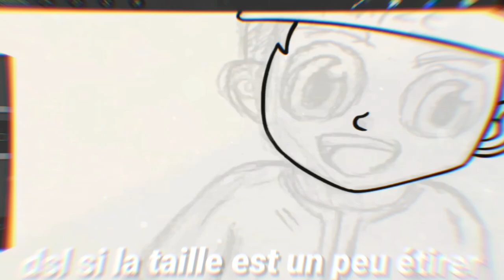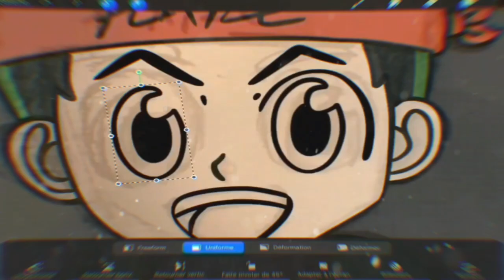Speed Art #8 (Chibis pour Flayze) By BATAR.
En rapport avec la vidéo: Video Speed art des chibis de Flayze. Me demander pas de commandes je suis off. Il a gagner un évent de mon serveur Discord donc c'était sa récompense.

Temps réalisé pour les chibis: 1h20

N'hesitez pas a mettre un pouce bleu!👍
N'hesitez pas a activer la cloche🔔 aussi pour ne pas louper aucune vidéo surtout qu'il y a des jeux pour gagner des miniatures, logos, ect...

Présentation IRL:👤
Prénom: Baptiste
Age: 15ans (12/05/2005)
Région: Bretagne🌧

Le code: 35684368

J'annonce un concour pour les personnes qui vont installer TikTok avec mon lien (Astro TikTok). Je ferais gagner un chibi tous les 5 participants. Donc vous aver une chance sur 5 de gagner si vous participer (20%). Tous les participants seront dans ma description et dans ma subbox. L'argent récolté servira pour la chaine bien sûr (matériel, concour, projets, etc...) Je comptes sur vous!

Je vous tiendrait au courant pour les participants.

Vous pouvez me soutenir gratuitement avec mon utip (regarder des pubs qui me font rapporter 1c) J'organiserais des concours pour les TipR (personnes regardant des pubs).

Vous pouvez me soutenir si vous le souhaitez bien évidemment. Ca pourrait beaucoup m'aider pour des futurs projets ou pour acheter du matériel pour de futurs videos (ex: caméra, trèspied, etc...)
Vous aurez également vos chaines en description si vous me faite un don (ça serait une manière pour vous remercier).

🥈| Wolfir (0.25€)
🥉| Skine (0.10€)
Autres donateurs:
Warox (0.01€)

Branronal FAN : Personne non identifiée.

Mes logiciels:
Miniatures🎨: PS CC 2019, Pixellab, Inshot, Picsart
Montages🎬: Kinemaster Pro Crack, Inshot
Dessins🖌: Procreate (10€ sur IPad) avec Apple Pencil

Téléphone📱: Samsung A40

Merci d'avoir lu cette description!